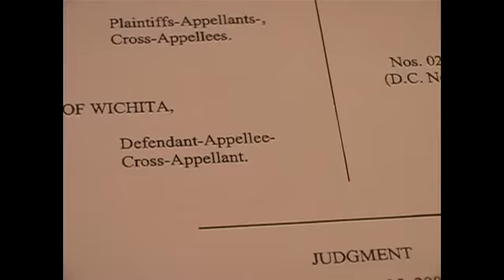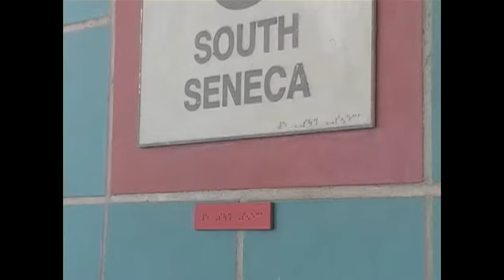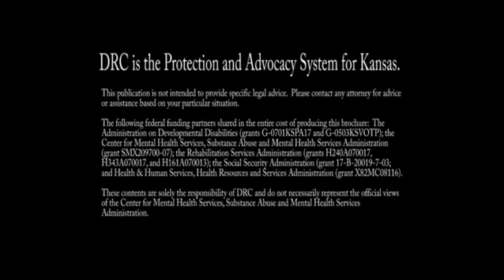30th Anniversary DVD part 2 of 2 with Enhanced Audio